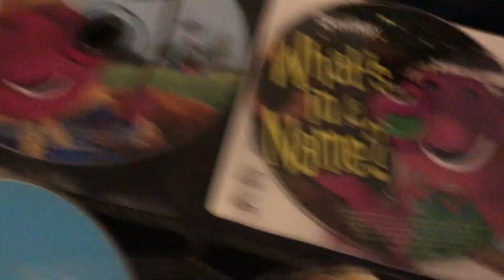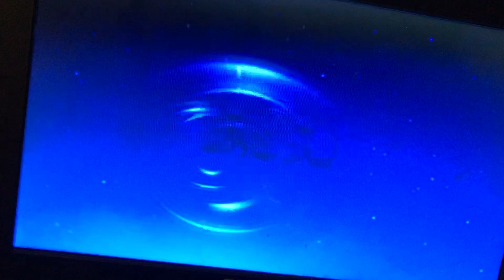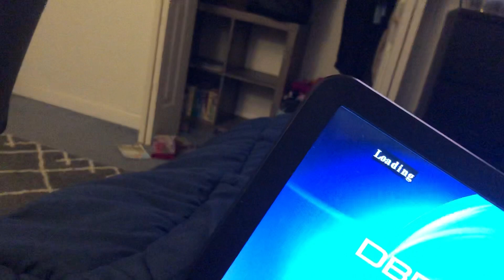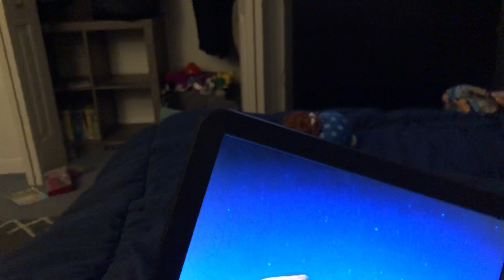Double VCD opening